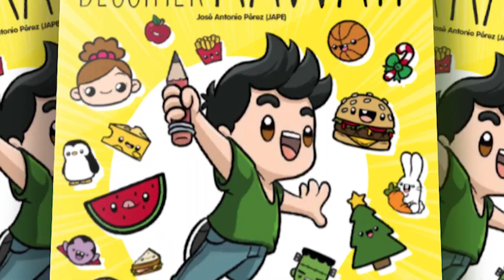COMMENT DESSINER UNE POIRE KAWAII - dessins kawaii faciles - dessiner des aliments kawaii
Aujourd'hui, nous allons dessiner un poire kawaii d'un simple pas à pas. Ce sera sûrement une pastèque très amusante et donc très kawaii.
Dans cette chaîne, vous apprendrez à dessiner de la nourriture kawaii, en général des choses de toutes sortes dans le style le plus merveilleux et le plus tendre de la planète.